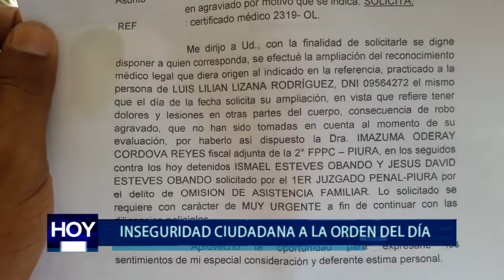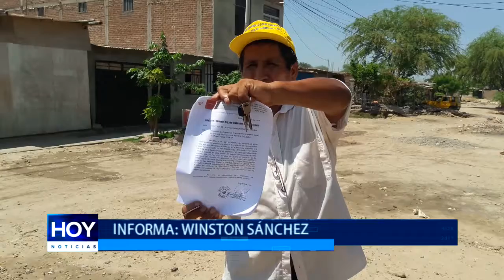Piura: Inseguridad ciudadana a la orden del día